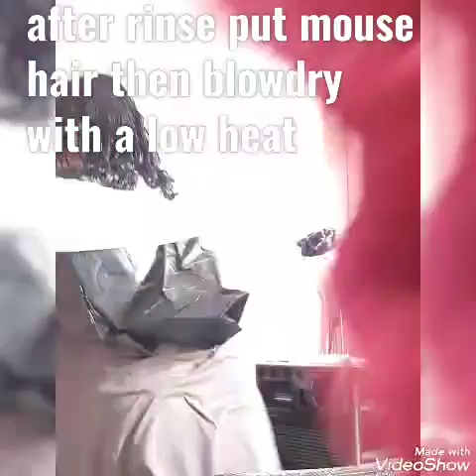wavey permanent perm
wavey curl
wavey perming
wavey permanent perming